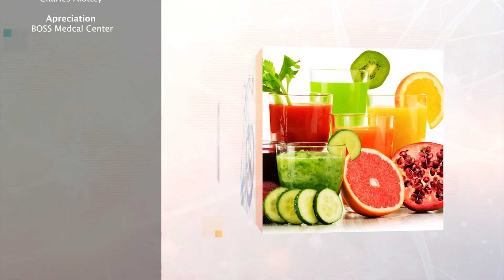HealthAfrik: Arthritis- Diagnosis & Treatment.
On this segment, Dr. Joseph Ogyaadu, an Orthopedic Surgeon at BOSS Medical Center discussed different ways for detecting arthritis and associated treatment options in this episode.